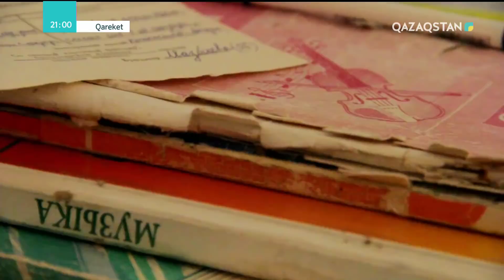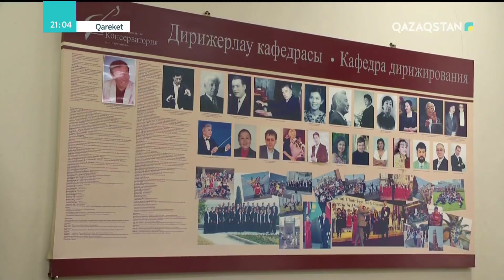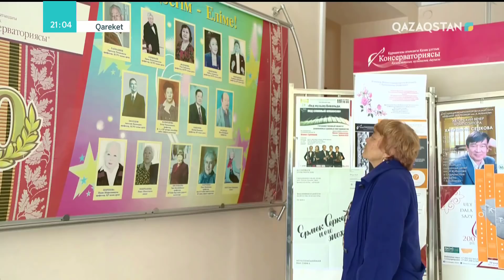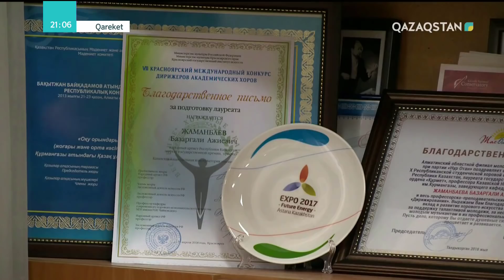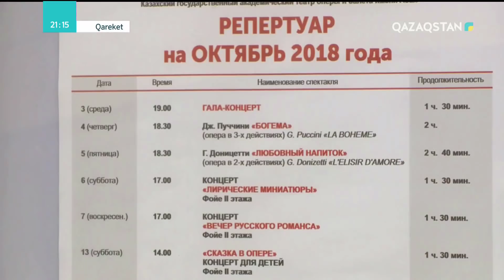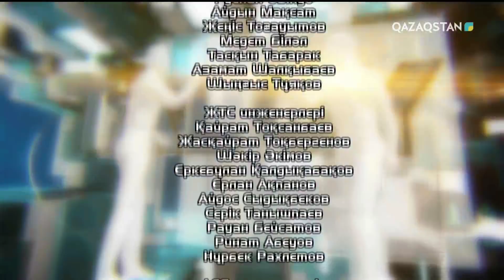Qareket (Қарекет) - «Әлеумет»: Гүлдей нәзік ғұмыр